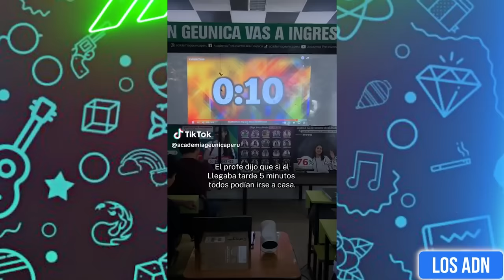🇲🇽 COSAS de MEXlCANOS 😂 (SI TE RIES PIERDES) | Los ADN